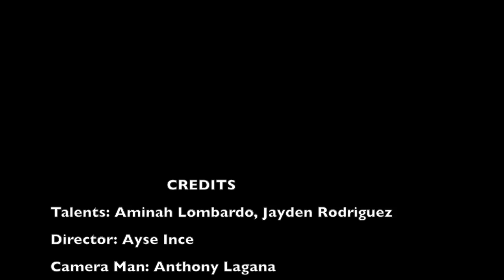6 Group1Inc atograde